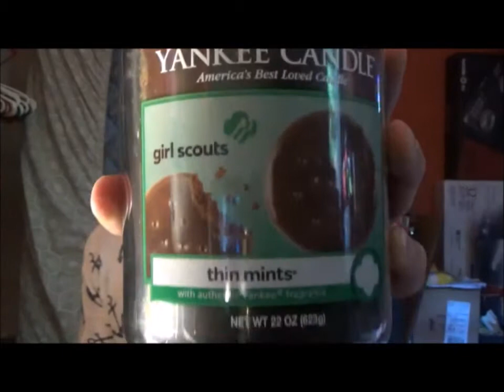YANKEE CANDLE SEMI ANNUAL SALE HAUL 2016 PART 2!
Back with Part 2 of the Yankee Candle Semi Annual Sale!! :)